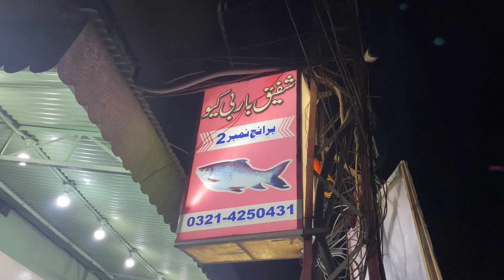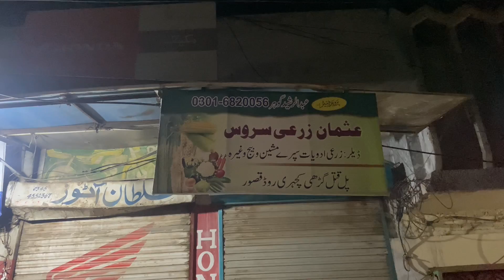|TRIP TO KASUR| |UET LAHORE| |EP 01|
A short trip to kasur ♥️